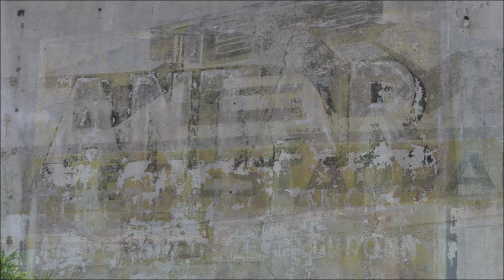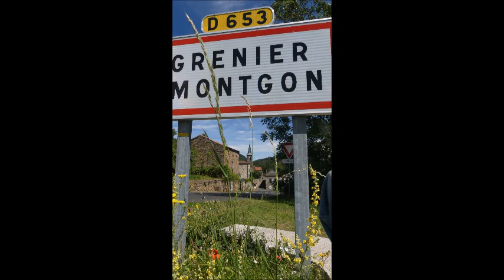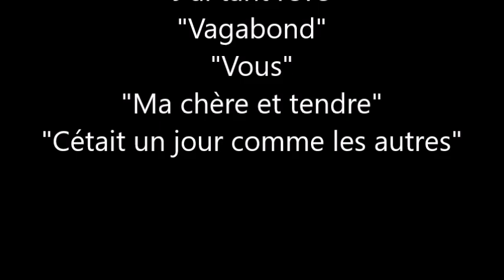Auvergne sous la chaleur d'un jour d'été entre Chalet et Grenier Montgon